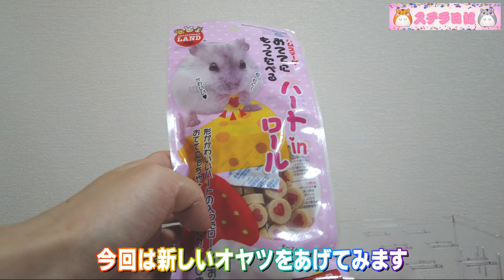【長毛ハムスター ステラ】今回は新しいオヤツを食べているステラです！ステラ日記 Vol.26～新型コロナまだまだ油断しないで！～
今回は新しいオヤツを食べているステラです。サランも食べていたオヤツを果たして気に入るのか…？きのこ

この映像は、12月の上旬に撮った映像です。今回はDJIのOSMO Pocketで撮影してみました。OSMO Pocketはピントが合うのに時間がかかるので大変でした。

撮影・編集・サムネ、全て私きのこが制作しております。
もちろんですが、タイトルも自分で作りました。『サラン』のタイトルは、天才コーターローさんが数分で作ってくれたのですが、ステラのタイトルは半日掛かってしまいました。
でもロリハンガミ酒折だと半年でも仕上がらないでしょう（笑）

earthon.TVでは、こちらの 長毛ハムスター様子を紹介する「ステラ日記」以外にも
下記のコンテンツを公開しています。
・無料で見れる 当たる競馬予想 earthon.TV 競馬部
・明日誰かに話したくなる earthon.TV 雑学・暇ネタ部
・きのこの LOTO７予測
・天才スケボーキッズ
・将来オリンピック種目になる可能性のあるポールダンス（ポールスポーツ）
・定年後アマチュア映像作家として老後を謳歌している方々の映像
・アマチュアビデオ テンサクちゃん
・アイドル応援企画 第1弾 末永みゆちゃんのスライドショーなどを公開しています。